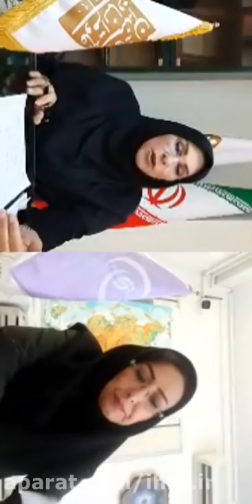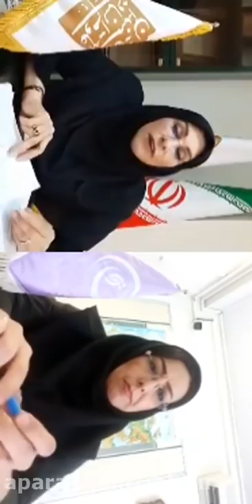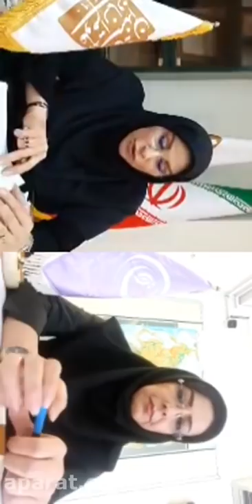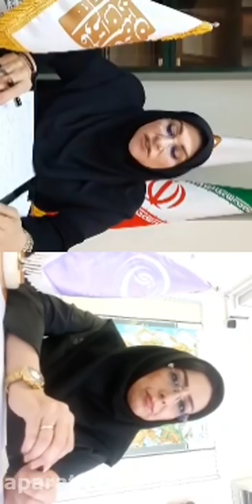Profile on social networks with lectures by Professor Afsaneh Mozaffari and Professor Katayoun